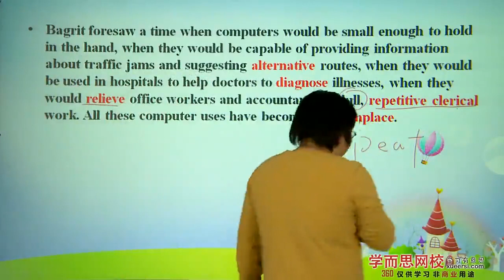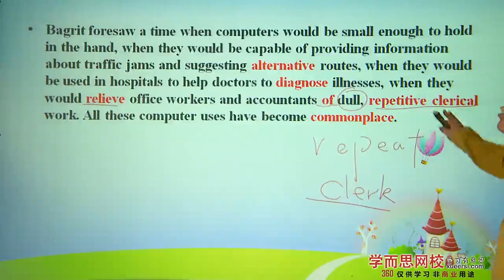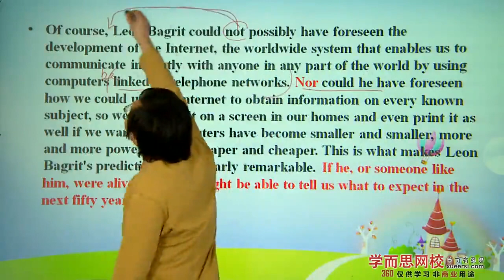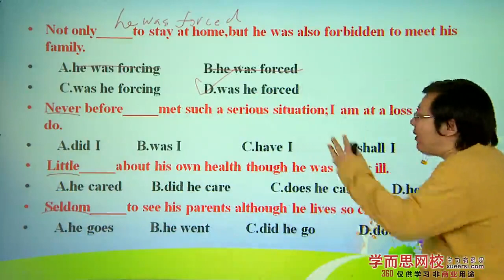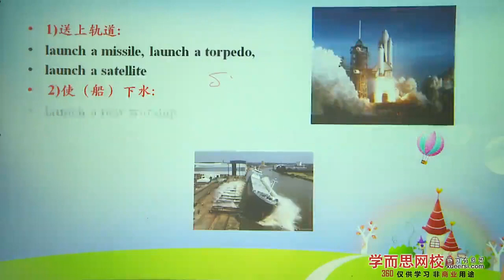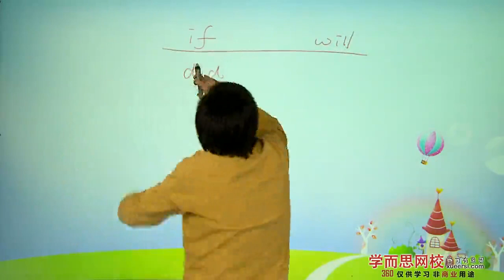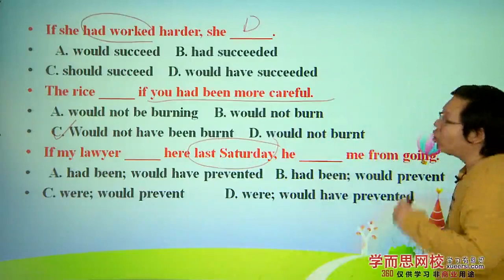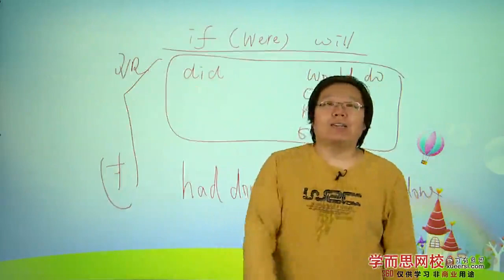新概念英语第三册详解 3lesson51第3段